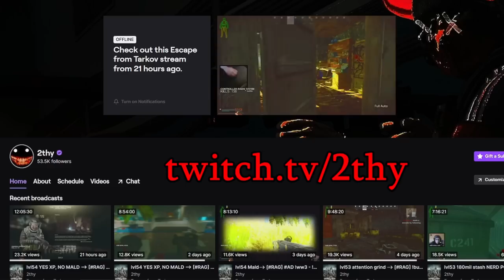Escape From TARKOV but they *REMOVED* INERTIA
this is old footage from 12.11

Outtro song: You Can Kill With It by idontknowjeffery

0:00 intro
0:25 start of raid
2:00 first kill
2:50 second & third kill
3:50 fourth kill
5:00 killing another team of bots
6:00 looting :)
10:13 outtro

tags sry blame youtube
every time I die my graphics get lower
graphics
low settings
DLSS
Inside the mind of a LEVEL 70...

Inside the mind of a LEVEL 70... I got a GRENADE LAUNCHER on Interchange?! - Escape From Tarkov
I WON the Sweatiest LABS TOURNAMENT in TARKOV?! - Escape From Tarkov 12.10 LABS PVP

graphics
low settings
DLSS